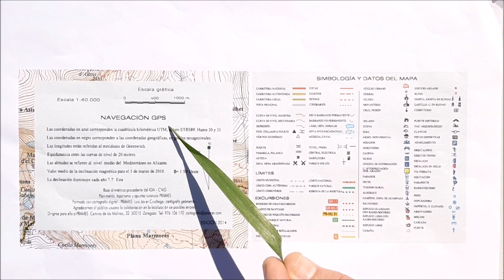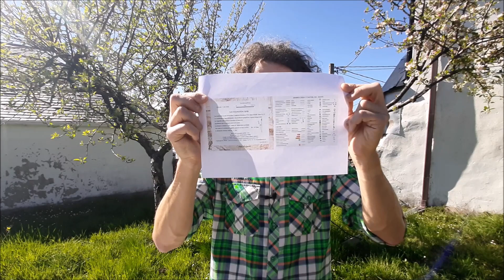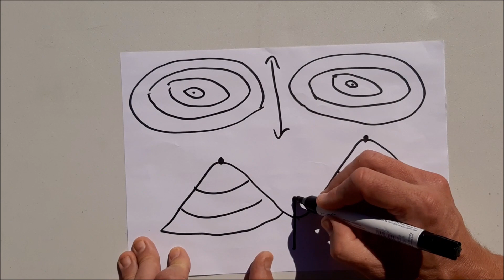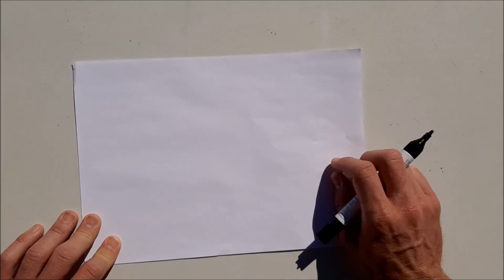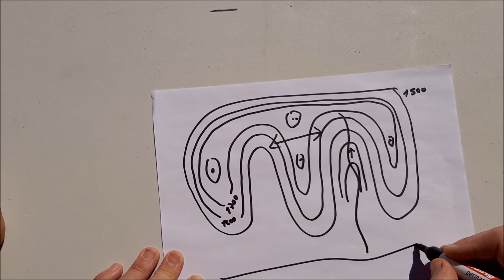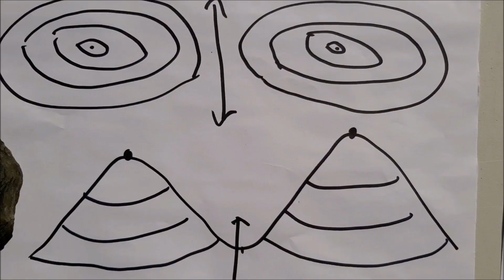Mapa y Brújula | Guía Básica de Orientación | Parte 1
En este vídeo te explicamos el MAPA y LA BRÚJULA para luego poder usarlas en ORIENTACIÓN en la montaña.

Toda la Guía Básica de Orientación con Mapa y Brújula